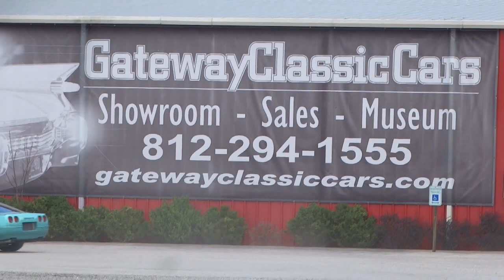1991 Chevrolet Corvette ZR1, Gateway CLassic Cars Louisville #2503 LOU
Gateway Classic Cars of Louisville is proud to present this 1991 Chevrolet Corvette ZR-1! If someone asked you what America's sports car was its hard not to say the Corvette. Debuting in 1953 and spanning 8 generations uninterrupted, simply saying it's a success is an understatement. What we have here is a generation 4 or commonly known as a C4. Launching in 1983 the C4 saw a massive overhaul and prices rose and sales declined. Chevrolet had to do something mid generation to revitalize the brand and spark more sales and the C4 ZR1 came to life. That is what we have here today. Approaching this car Turquoise Metallic paint is very nice and really pulls you in and shows off the lines of the car very well. The leather interior is black and is in good shape. Under the hood is what the ZR-1 is known for, the 4-Cam 32 valve 5.7L LT5 V8 engine that produces 375hp! Power is routed to the ground through a 6-speed manual transmission that shifts so smooth. When the C4 ZR-1 launched its capabilities were touted as being nice, but nobody was ready when it was tested and set 7 new international and world records! A legend was truly born! With only 47k miles clocked this sweet ride is barely broken in. Car comes with 2 different targa tops. Body matching and tinted glass. Also has the ZR-1 pizza box from the factory with some goodies. Current owner has had her for nearly 6 years. Carfax is clean with no accidents. Titled as a 1991 Chevrolet Corvette ZR-1, its clean and clear and ready to be transferred into your name now. Whether you are a corvette enthusiast, or looking to grow your collection, or potentially start one, a ZR-1 would be a nice addition as an automotive icon! Options on the ZR-1 are: A/C, Power Steering/Brakes/Windows/Locks/Seats, Leather Interior, AM/FM Radio, Targa Top x2, and alloy Wheels and Radial Tires. This 1991 Chevrolet Corvette ZR-1 is offered by our Louisville Showroom and can be seen in greater detail including 100+ HD pictures and an HD video For additional information please call our knowledgeable staff at or email us at .